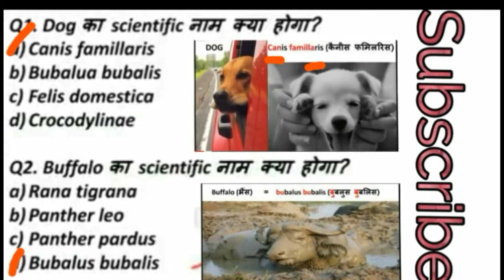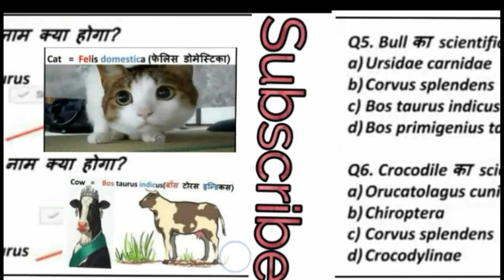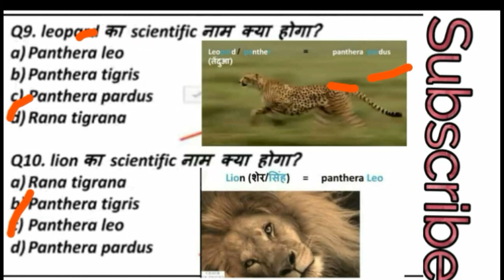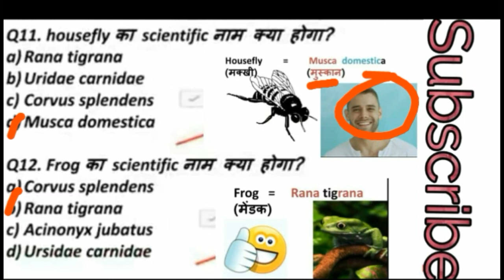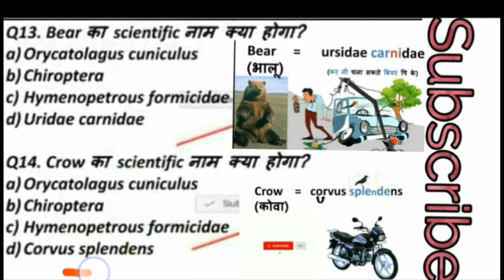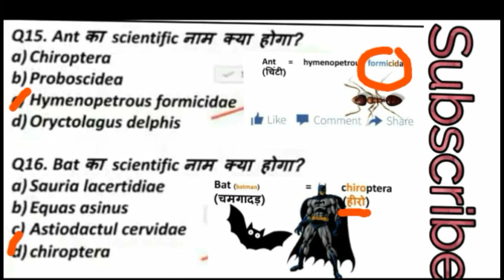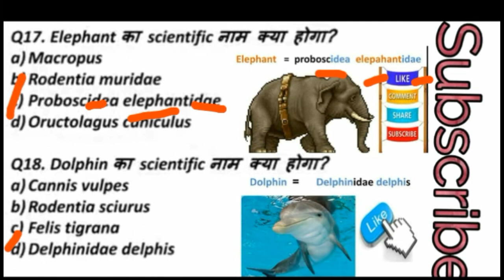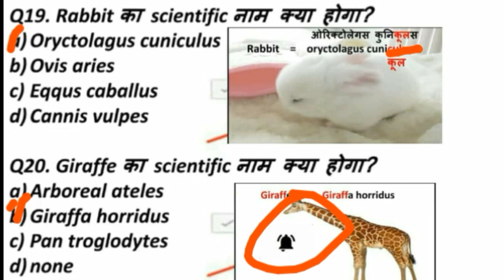Railway and SSC most important question 2018 | scientific name of Animal | जानवरो के वैज्ञानिक नाम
Hello guys aaj ki is video me Mene aapko Animals ke scientific names ke bare me bataya he to dosto video Ko like kre share kre or channel ko subscribe kre because I need your support🙏🙏🙏🙏

Important links

FacebookPage link

Asian game video link

Branches of biology video link

Brand ambassador video link

Nobal prize video link

New governor video link

Science  video link

Branches of zoology video link